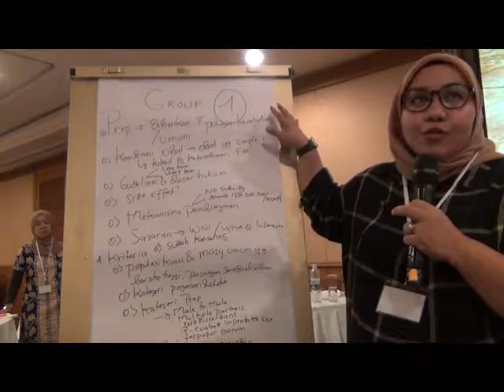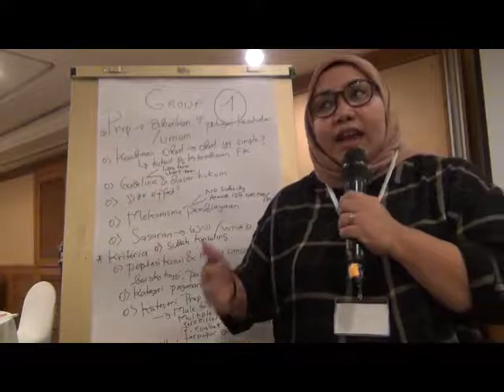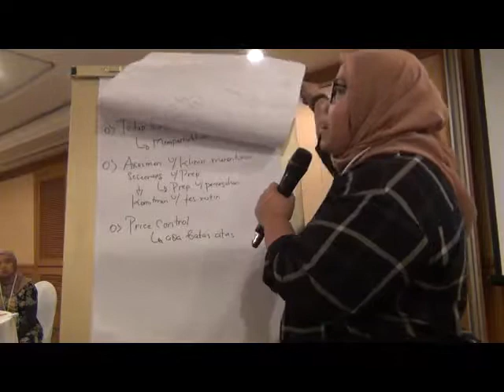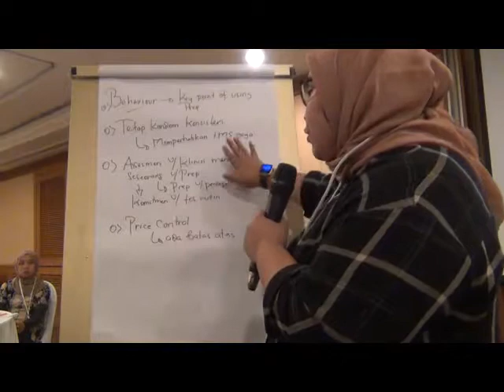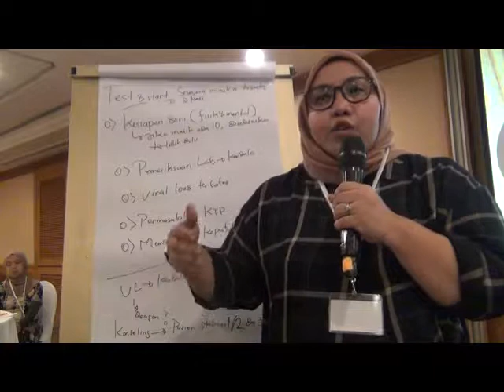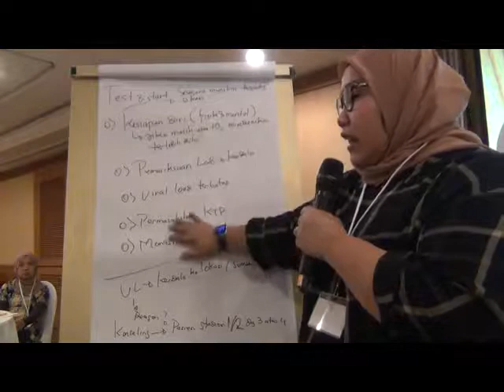28 Lokakarya Pasca Konferensi AIDS 2018: Group Work Presentation part 1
Berikut ini adalah video suasana presentasi kerja kelompok di hari pertama.